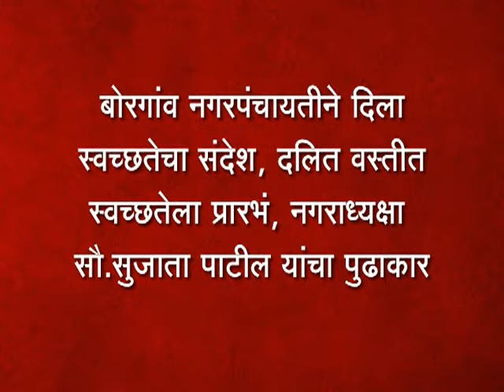बोरगांव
बोरगांव नगरपंचायतीने दिला स्वच्छतेचा संदेश, दलित वस्तीत स्वच्छतेला प्रारभं